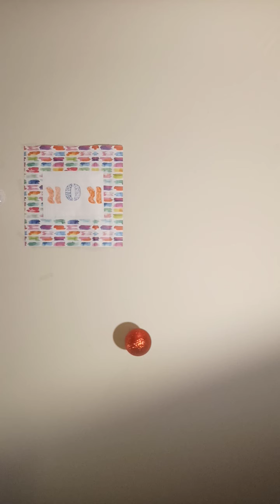THE STAKES ARE HIGH by PASTOR CHRIS_ ROR! March 12th